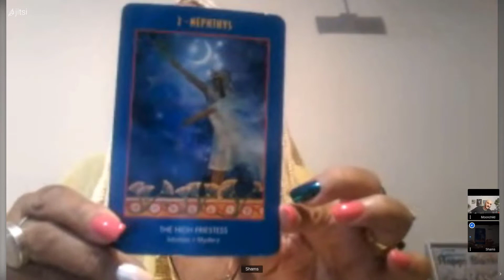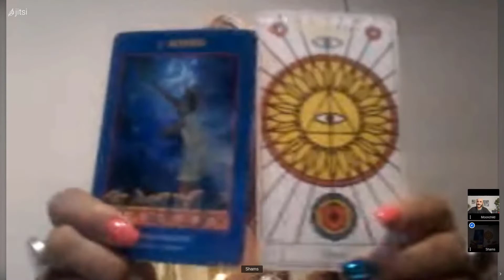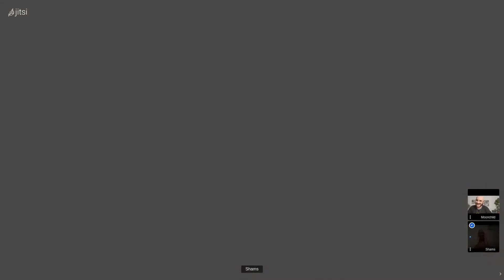kin 92 yellow human new wave kin 92-104 by shams and moonchild 01.12.21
our vision  for the next 13 days